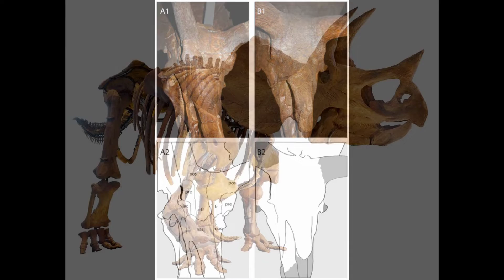Paleo News: The Case of Triceratops and Torosaurus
This video will be looking over the research that discusses the relationship between Triceratops and Torosaurus.  Are they related species or is one a mature stage of the other?  Read and find out.

Sources:
TOROSAURUS MARSH, 1891, IS TRICERATOPS MARSH, 1889 (CERATOPSIDAE: CHASMOSAURINAE): SYNONYMY THROUGH ONTOGEN

Evolutionary trends in Triceratops from the Hell Creek Formation, Montana

Torosaurus Is Not Triceratops : Ontogeny in Chasmosaurine Ceratopsids as a Case Study in Dinosaur Taxonomy